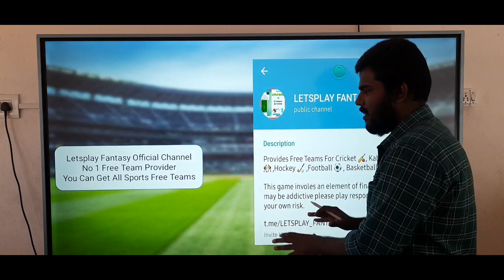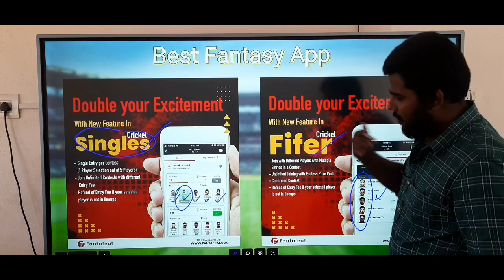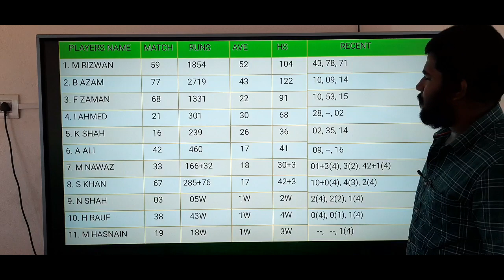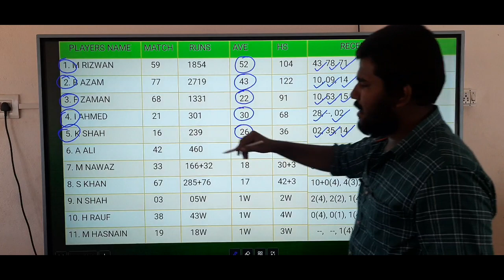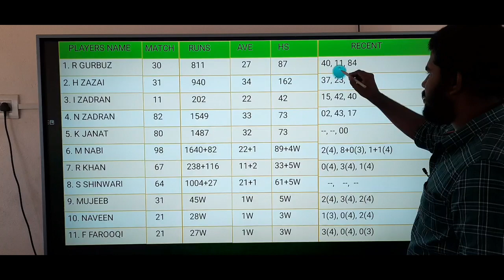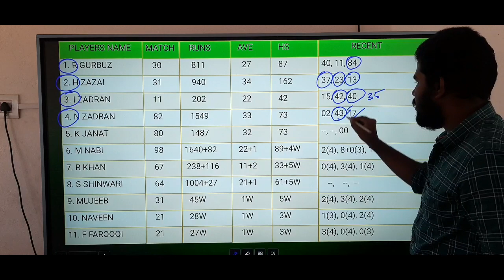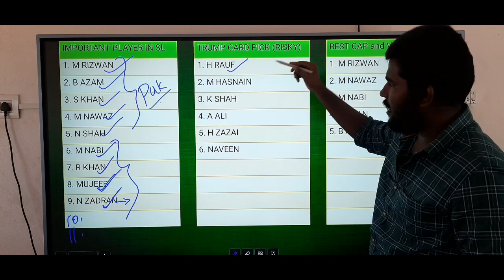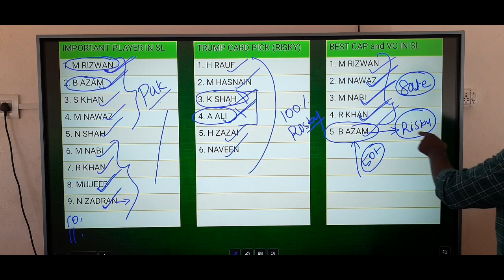PAK VS AFG ASIA CUP 10TH MATCH Dream11 Tamil Prediction | pak vs afg dream11 team today | Fantasy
OR

1. Sportasy

2. Vision11

3. Myfab11

4. Fantafeat

5. Kubera

6. Choic11

7. Batball11

afg vs pak t20 dream11 prediction
pak vs afg t20 dream11 prediction
afg vs pak asia cup t20 dream11 team today
pak vs afg asia cup t20 dream11 team today
afg vs pak asia cup t20 dream11 team today grand league
pak vs afg asia cup t20 dream11 team today grand league

2. This video analysis is based on my research and knowledge. I am not forcing anyone to follow my prediction.